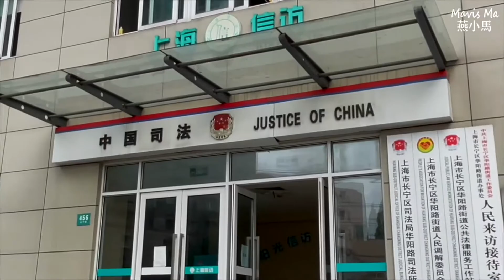Exploring Shanghai under Lockdown| Shanghai Lockdown Bike Tour| Shanghai Lockdown Update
I escaped my compound and cycled around Shanghai on a Monday. The city is still 90% under lockdown. It's been over 2 months that I didn't have freedom. Now I gotta take action.